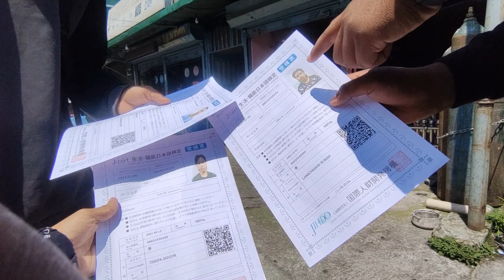jcert ko exam Dina Jada k vayo yasto batoma...🥲//unlimited fun with my homies ❤️💐//vlog -56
Because your small support make me strong and get energy for more interesting vlogs 💐♥️

if this video have some mistakes hope you don't mind 💐☺️